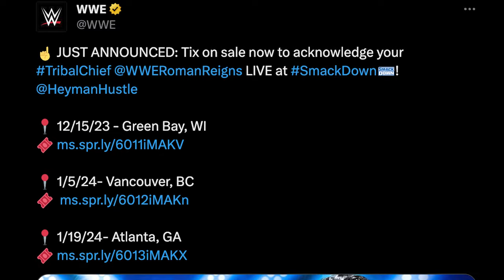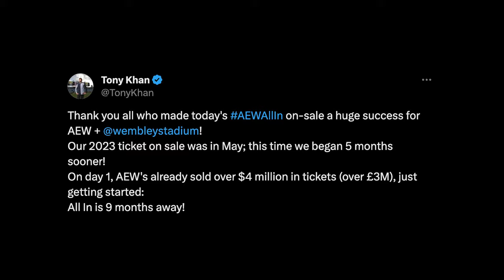WWE Reportedly Optimistic CM Punk vs Steve Austin Can Happen, Randy Orton Joins Smackdown!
Welcome to another episode of The Latest with Denise Salcedo breaking down the biggest wrestling news headlines of the week so far.

-- Randy Orton joins WWE SmackDown roster
-- CM Punk Updates,
--WWE announces United States title number one contender's tournament
--Roman Reigns announced for three upcoming WWE SmackDown episodes
--Report: WWE 'optimistic' CM Punk vs. Steve Austin match could happen
--Bryan Danielson confirms involvement in AEW disciplinary committee
--Tony Khan says Bryan Danielson will remain in AEW 'in spirit' after full-time run
--Tony Khan: AEW All In 2024 ticket on-sale has been a 'huge success'
--Ronda Rousey not planning to join AEW, focused on being a full-time mom
--Mercedes Mone teases return, posts video of in-ring training
--AEW reveals date & location for Revolution 2024